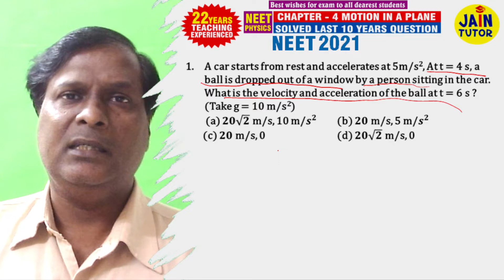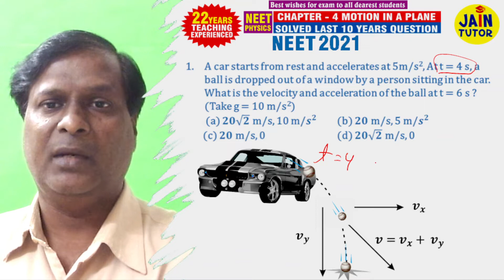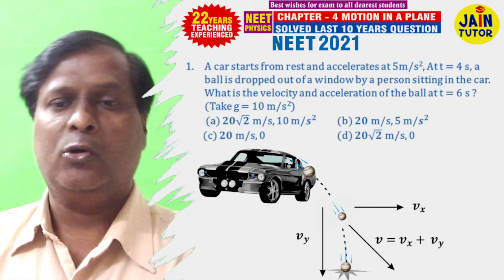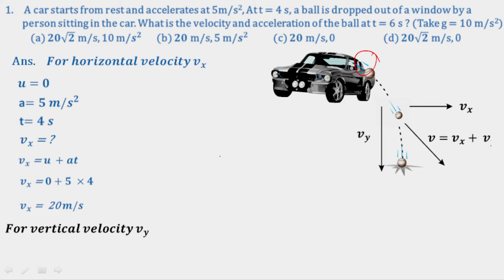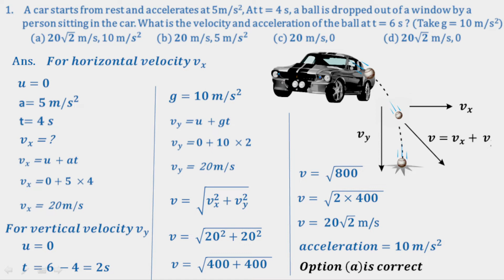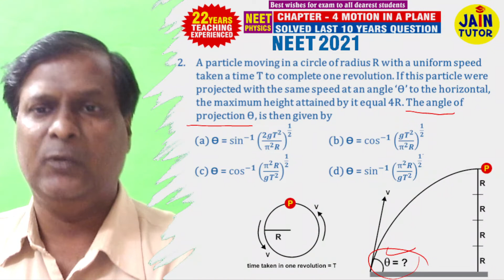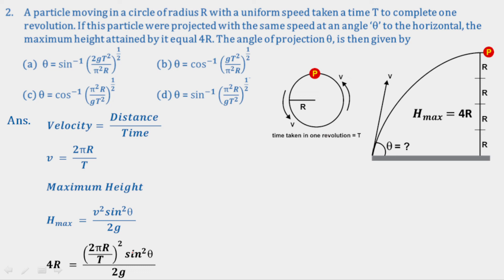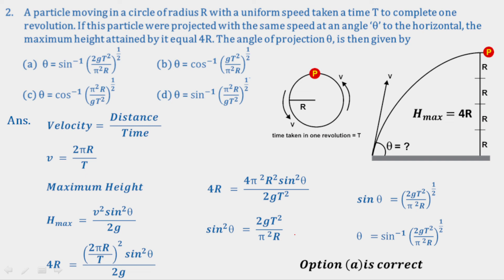NEET CHAPTER WISE PYQ | PHYSICS | CHAPTER 4 | MOTION IN A PLANE | CLASS 11 | NEET 2024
CHAPTERWISE PYQ | CLASS 12 PHYSICS | CHAPTER 1 | ELECTRIC CHARGES AND FIELDS CBSE SOLVED PAPERS

neet last years question,
neet last year question paper,
neet last year question paper with solution in hindi,
last five years neet question papers,
neet previous year question hindi medium,
neet previous year question hindi,
neet previous year question paper hindi medium,
neet previous year question in hindi,
neet ka previous year question in hindi,
neet ka previous year ka question,
last year neet question paper physics,
last year question paper of neet,
last 10 years question paper of neet physics,
neet previous year question paper,
neet previous year question paper book,
neet past year question papers,
neet pg last 5 years question papers,
last 33 years neet question paper,
neet last years question question paper 2020,
neet last years question question paper 2019,
previous year questions neet,
past 10 years neet questions,
neet physics,
neet physics kota crash course,
neet physics kota electrostatics,
neet physics all formulas pdf,
neet physics all formulas,
neet physics analysis,
neet physics all chapters,
arjuna neet physics wallah,
neet physics by physics wallah,
neet physics best youtube channel,
neet physics best teacher,
best youtube channel for neet physics,
neet physics chapter 1,
neet physics class,
neet physics class 11,
neet physics class 11 chapter 1,
neet physics crash course hindi medium,
neet physics classes in hindi,
neet physics class 11 chapter 1 in hindi,
complete neet physics in one video,
neet pyq motion in a plane,
neet pyq motion in a plane analysis,
motion in a plane neet previous year questions,
motion in a plane neet pyqs,
motion in a plane neet questions,
motion in a plane class 11 pyq neet,
neet pyq motion in a plane definition,
neet pyq motion in a plane demo,
neet pyq motion in a plane difference,
neet pyq motion in a plane easy,
neet pyq motion in a plane explain,
motion in a plane previous year questions neet,
neet pyq motion in a plane formulas,
neet pyq motion in a plane first time,
previous year neet questions on motion in a plane,
motion in a plane neet pyq by physics wallah,
motion in a plane class 11 by physics wallah,
chapter 4 motion in a plane class 11
neet previous year question from motion in a plane,
neet questions on motion in a plane,
neet previous year question from motion in a plane animation,
neet previous year question from motion in a plane book,
neet previous year question from motion in a plane chapter,
neet previous year question from motion in a plane crash,
neet previous year question from motion in a plane class,
neet previous year question from motion in a plane mcq,
neet previous year question from motion in a plane ncert,
motion in a plane class 11 previous year questions neet,
neet previous year question from motion in a plane 2021,
neet previous year question from motion in a plane 2020
jee
neet